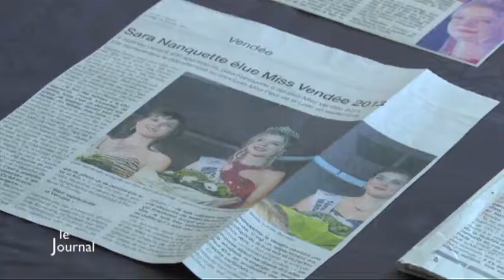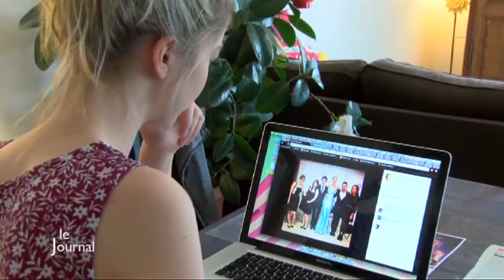Rencontre avec Sara Nanquette, Miss Vendée 2013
Sites webs/blogs, copiez cette vidéo avec le bouton "Intégrer" !
 Portrait de Sara Nanquette, Miss Vendée 2013, alors que son année de règne touche à sa fin.